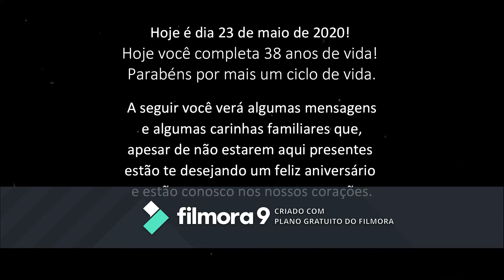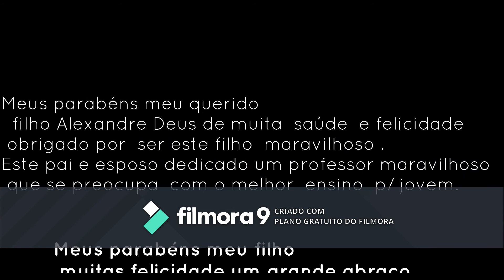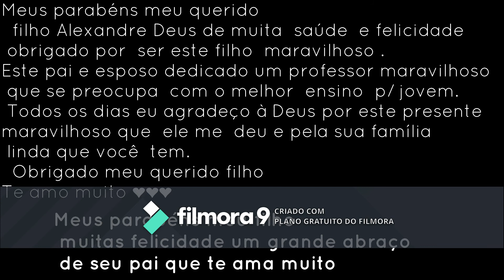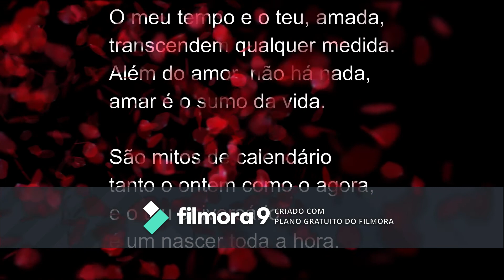Niver Ale 20200522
Niver